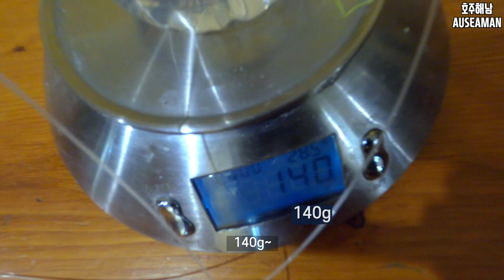직접 만든 장비로 드론피싱을 해보자(매빅미니) EP.1 세계최초. 드론피싱 DIY.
드론피싱을 하는 드론들은 최소 가격대가 100만원대 그리고 드론피싱을 할수있게 해주는 툴만 10만원~20만원대.  그래서 직접 툴을 제작해 매빅 미니로 드론피싱을 할수있게 만들어 보았습니다ㅎ 재미있게 봐주세요!
--드론 분실에대해 책임지지 않습니다. 따라 하실분은 물에 빠뜨릴 각오를 하셔야합니다--

Misic-